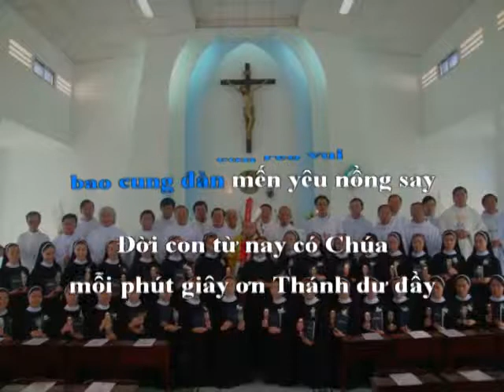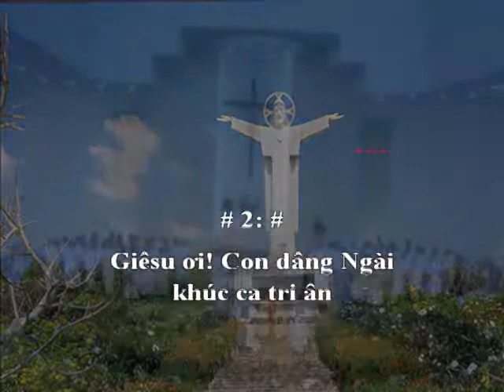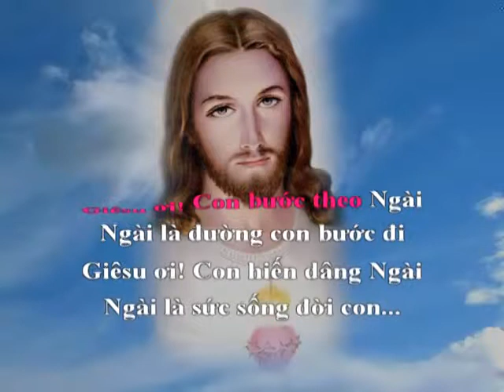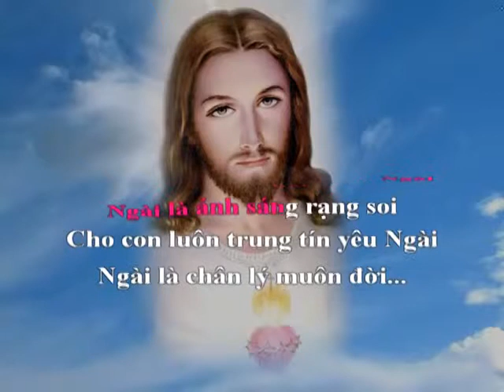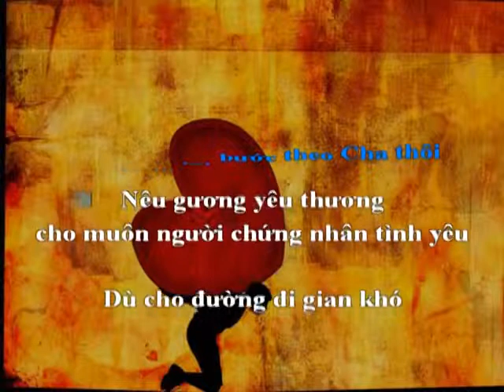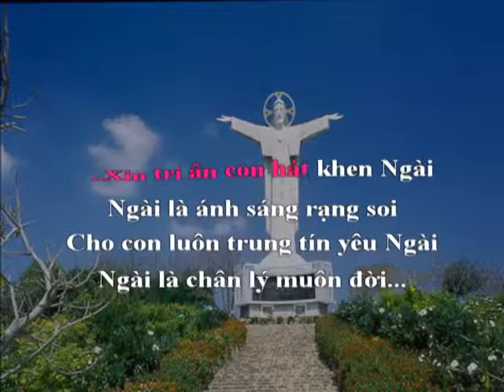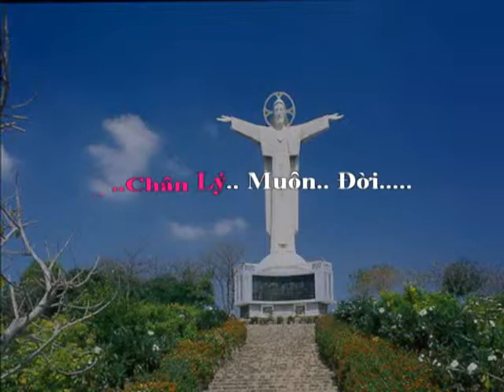Con Theo Chúa Giêsu - HoaNoMuonMang.mp4